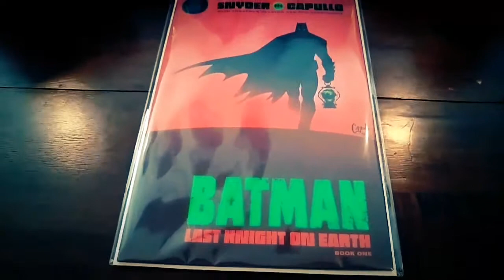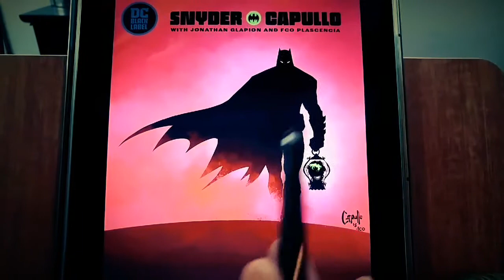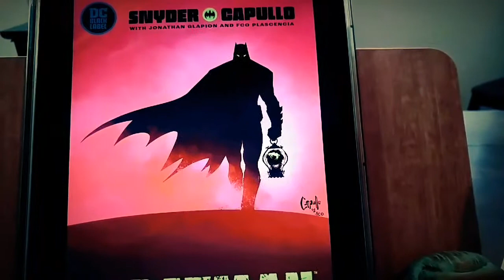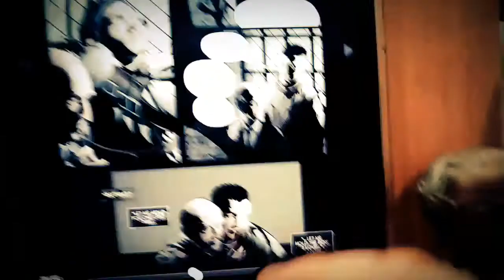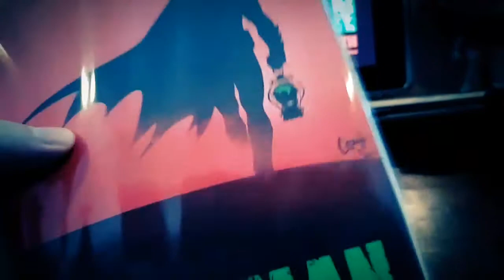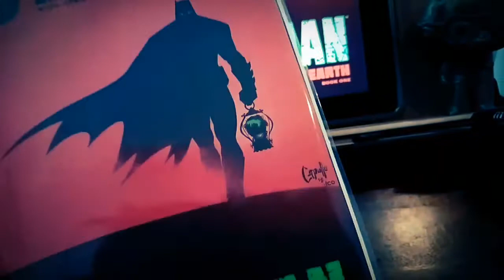Comic Review - Batman Last Knight in Earth #1 | Short(ish) and Spoiler Free(ish)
JL8 Comic Strip #39 appears in long spoiler review.